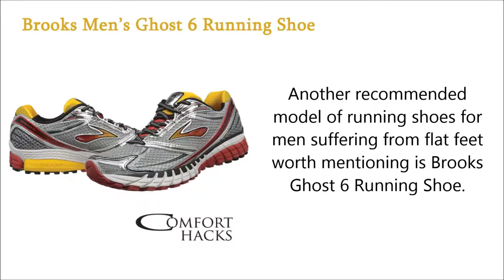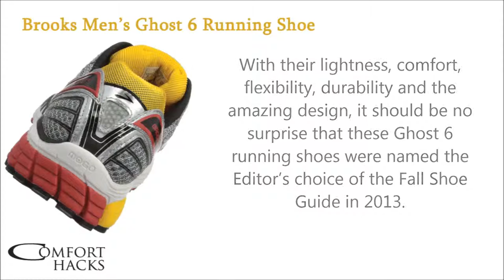Brooks Men’s Ghost 6 Running Shoe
If you happen to have high arches but also love running, we've got a solution for you!  Check these awesome Brooks Ghost 6 running shoes. They are one of our top choices for best running shoes for high arches for men.